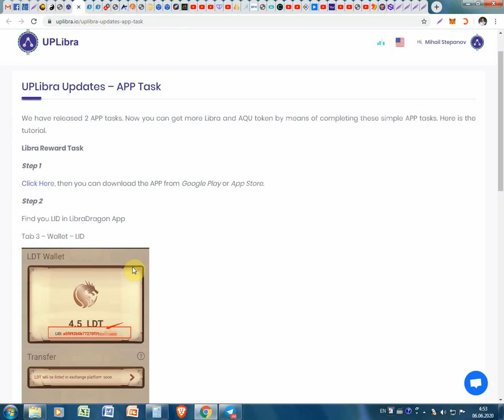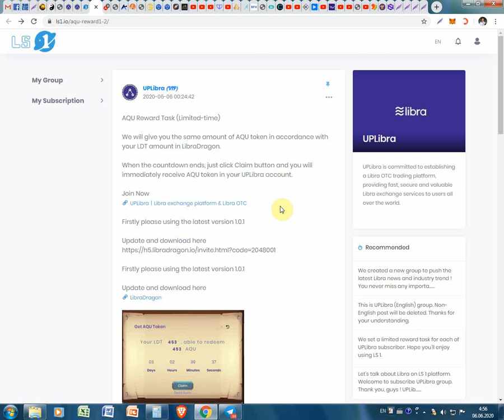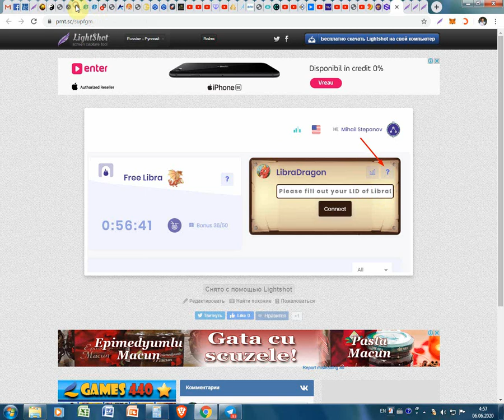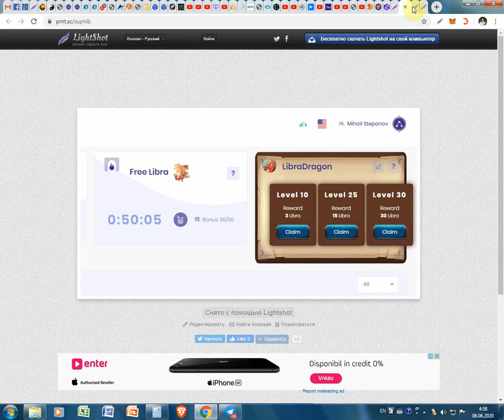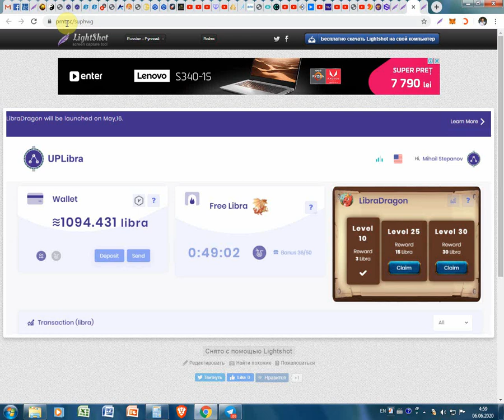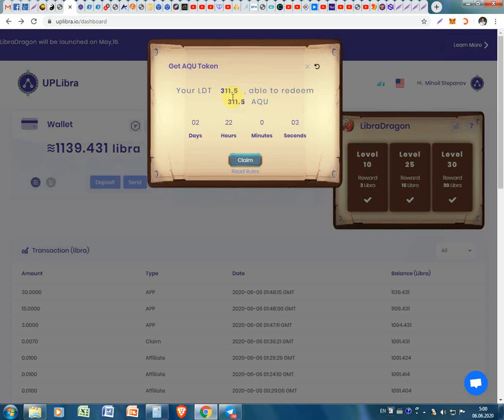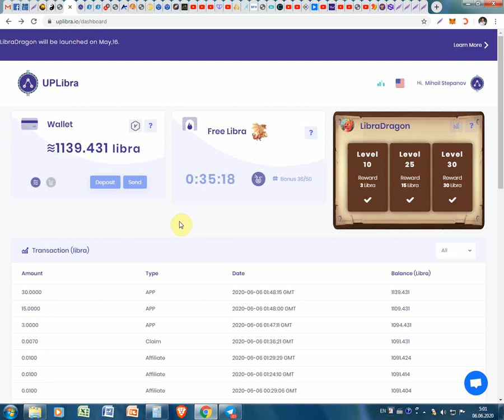Cum sa unim portofelul de la jocul LibraDragon pe saitul Uplibra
Cum sa unim portofelul de la jocul LibraDragon pe saitul Uplibra. Pentru înregistrare pe LibraDragon folosim linkul dat